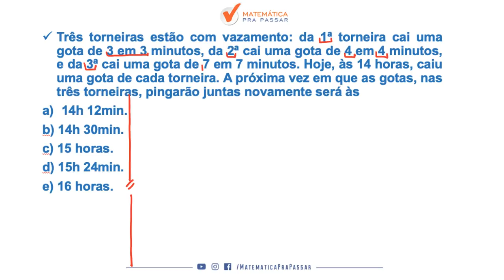COMO APRENDER MÍNIMO MÚLTIPLO COMUM PARA O CONCURSO DO MP-SP.[2019]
Nesse vídeo você irá aprender MÍNIMO MÚLTIPLO COMUM com o MÉTODO MPP para o concurso do MP-SP, nosso professor, Renato Oliveira, ensina uma forma para você não errar mais e transformar a história da sua vida com a matemática.

Gostou? Então entre na nossa LISTA VIP para o concurso do MP-SP abaixo.

Três torneiras estão com vazamento: da 1ª torneira cai uma gota de 3 em 3 minutos, da 2ª cai uma gota de 4 em 4 minutos, e da 3ª cai uma gota de 7 em 7 minutos. Hoje, às 14 horas, caiu uma gota de cada torneira. A próxima vez em que as gotas, nas três torneiras, pingarão juntas novamente será às
14h 12min.
b) 14h 30min.
c) 15 horas.
d) 15h 24min.